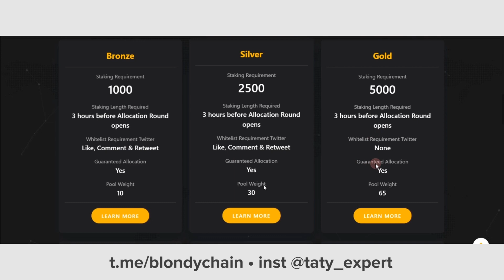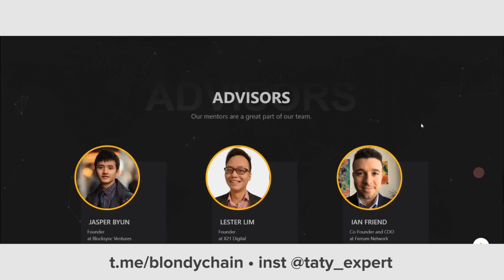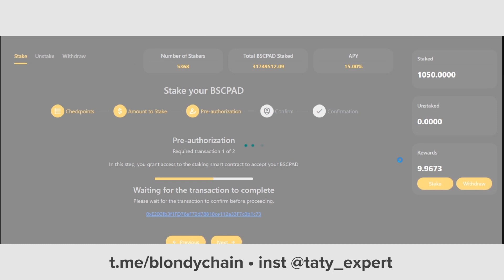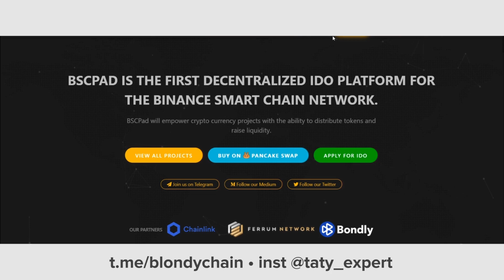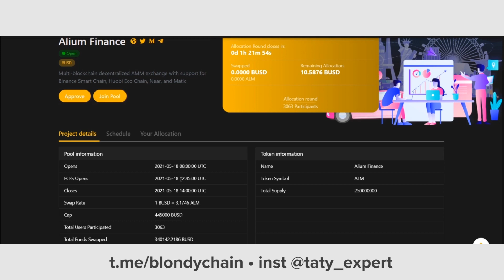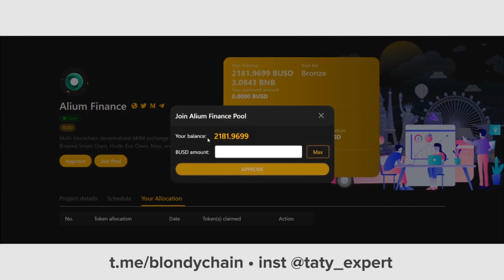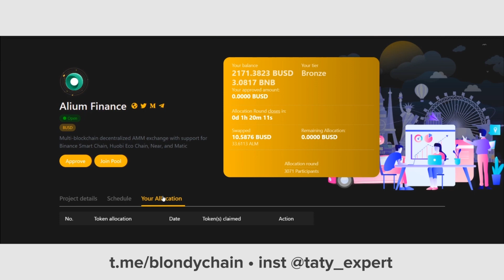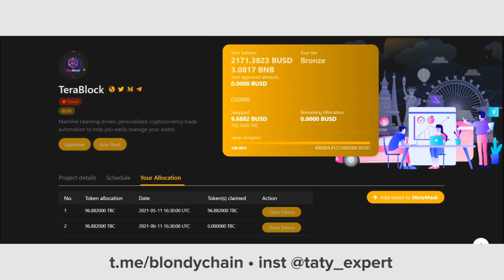🔥Обзор площадки BSCPAD • уровни • стейкинг • участие в IDO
Обзор площадки bscpad, который вы так давно просили. Наконец-то я дам ответы на самые важные вопросы касательно BSCPAD: уровни, как застейкать / отстейкать токены, принять участие в проектах.

💸Полезные ссылки:
💥Курс инвестирования в Токенсейлы от Blondychain Academy